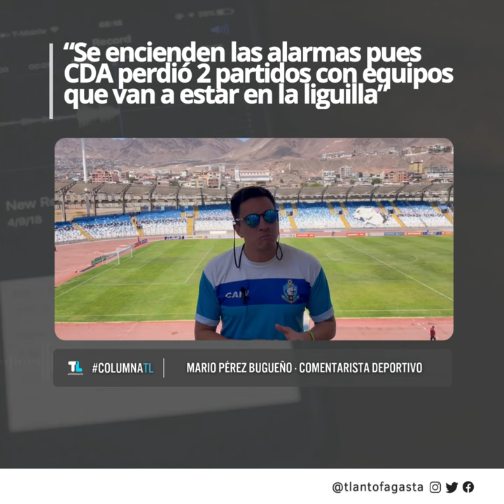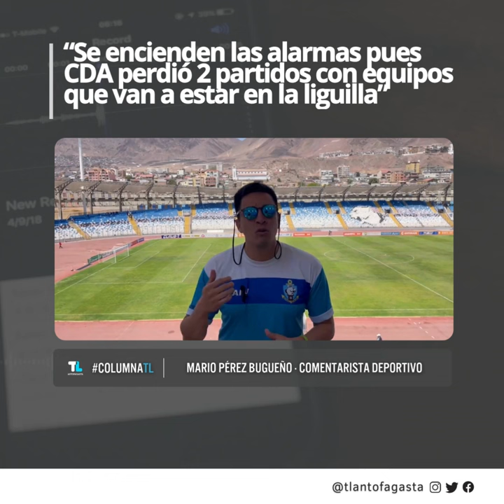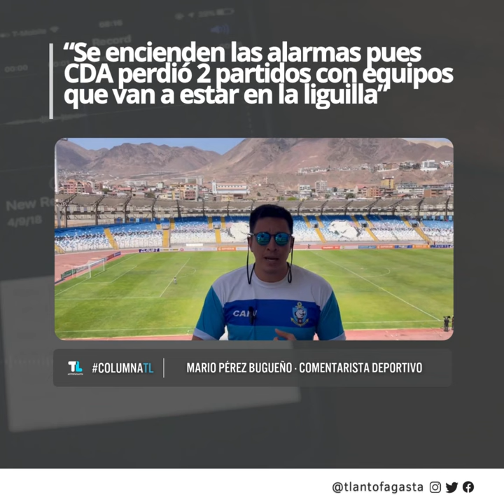Análisis de la derrota de Deportes Antofagasta ante Wanderers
ColumnaTL | “Se encienden las alarmas pues CDA perdió 2 partidos con equipos que van a estar en la liguilla”

Mario Pérez Bugueño, comentarista deportivo, tras la derrota de Deportes Antofagasta por 2 goles a 1 ante Santiago Wanderers